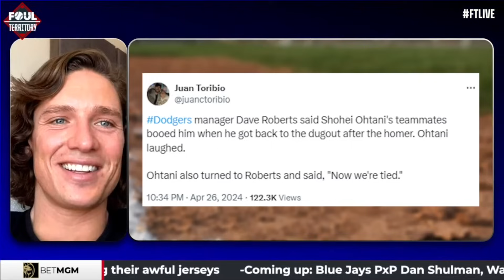Tyler Glasnow Spills on Yamamoto, Dodger Vibes & Pickle Juice Secrets!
Dodgers flamethrower Tyler Glasnow on how pickle juice helps him overcome his cramping, the MLB uniform controversy, and why Yoshinobu is such a good teammate.

0:00 - Intro
0:32 - Jersey Discussion
3:11 - Rays City Connect Jerseys
5:15 - Ohtani Booed
6:36 - Freddie Freeman
15:36 - Life as a Dodger
19:01 - Pitching Game Narratives
21:30 - Developing Baseball Routines
23:37 - Yoshinobu Yamamoto
27:42 - The Javelin